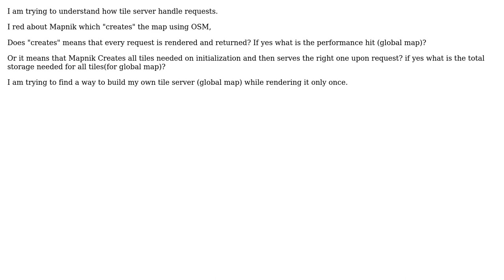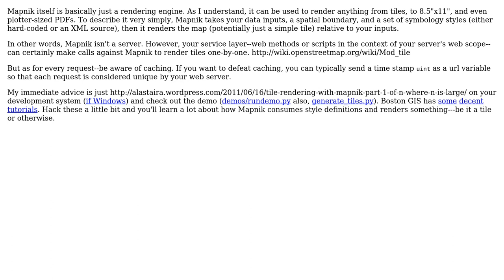GIS: Does tile server renders every request?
With thanks & praise to God, and with thanks to the many people who have made this project possible! | Content (except music & images) licensed under CC BY-SA | Music | Images & others | With thanks to user Yoni Hassin user elrobis and the Stack Exchange Network Trademarks are property of their respective owners. You are responsible for your own actions.